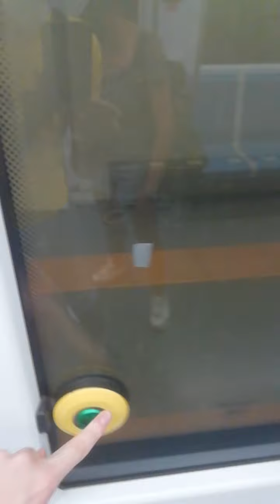Staz. Conca D'oro fino a Jonio direz. Jonio Metro B1 Roma quella nuova caf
Bella la staz. Conca D'oro Metro B1 Roma con le scale mobili è ascensori con i tornelli direz. Jonio quella nuova caf mentre direz. Laurentina quella vecchia MB100 con la passeggiata con il suono rumore buon viaggio